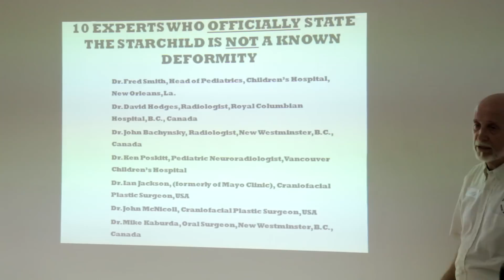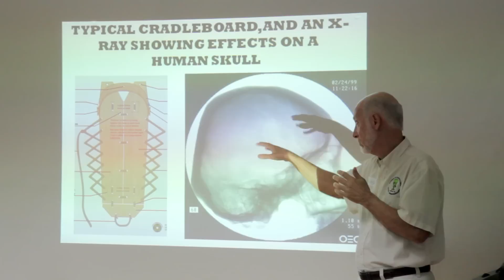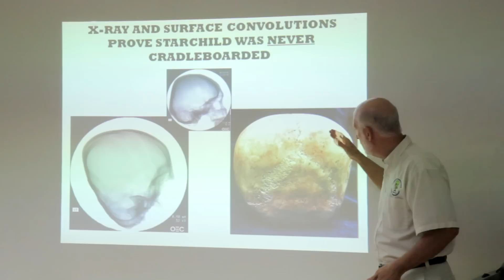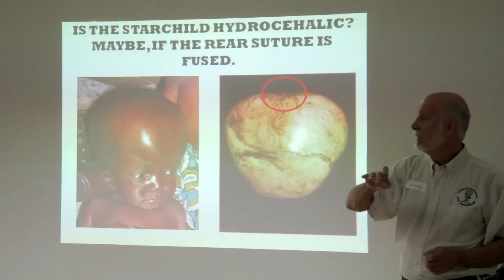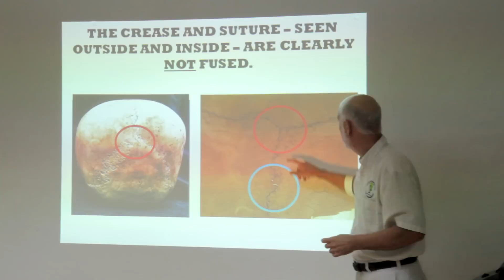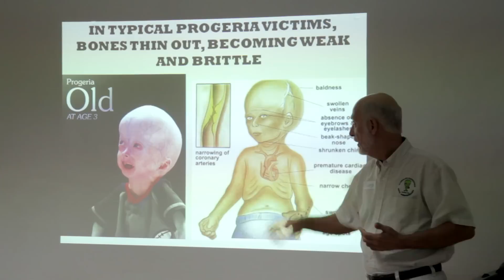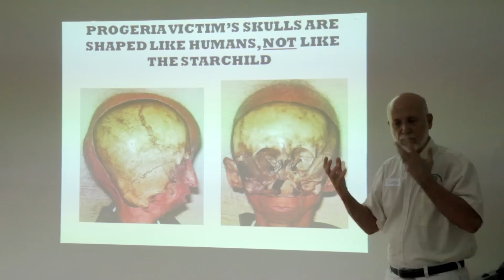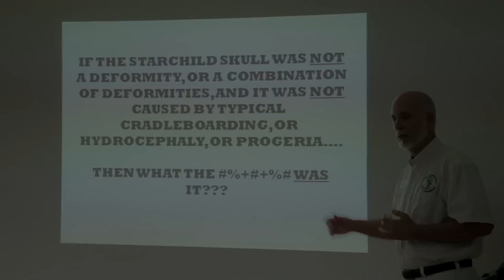The Starchild Skull - Lloyd Pye (part 3)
Part three of Lloyd Pye's presentation on the Starchild Skull, London 2 September 2012.

The Starchild Skull is a human-like bone skull independently radiocarbon dated at 900 years old (+/- 40 years). It is unlike any other skull that has ever been found or presented for inspection. It is unique in the world.

From extremely shallow eye sockets to total lack of frontal sinuses, the Starchild skull's physical traits cannot be accounted for by any known combination of deformities. The bone itself has a biochemical signature more like tooth enamel than bone, unlike anything currently known. And inside that unusual bone are microscopic fibers and a red residue that so far defy explanation.

Lloyd initially thought the skull's unusual physical characteristics must be the result of some kind of deformity, but he soon learned no technically valid explanation for it existed. The most unusual features of the skull include bone that is half as thick and heavy as normal human bone but is significantly more durable; fibers and residue within the matrix of the bone; and an abundance of skull deformations that would be fatal in any normal human. The Starchild Skull is unique in every significant aspect.

In 2010 a modified "shotgun" DNA recovery technique successfully recovered numerous coherent base-pair segments of the Starchild Skull's nuclear DNA. They were analyzed by the National Institutes of Health BLAST program, and a substantial portion of the Starchild's nuclear DNA was found to have "no significant similarity" to any DNA previously found on Earth. This is historic!

Then, in 2011, the same technique was used to analyze the Starchild Skull's mitochondrial DNA . The results were impressively different from anything expected in a human.

Lloyd Pye is Director of the Starchild Project, a research organization that has been investigating the Starchild Skull since February of 1999. He is the author of: 'The Starchild Skull - Genetic Enigma or Human Alien Hybrid?'